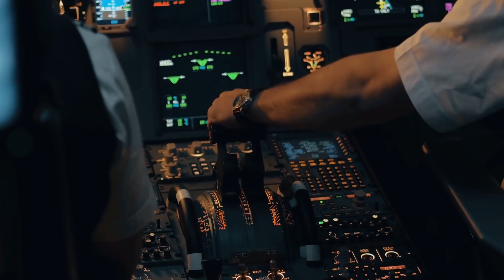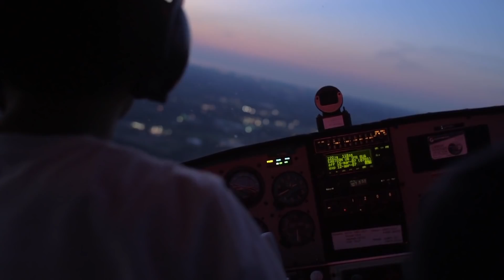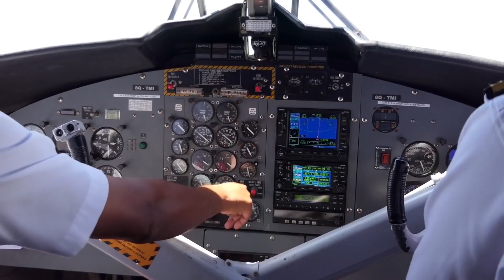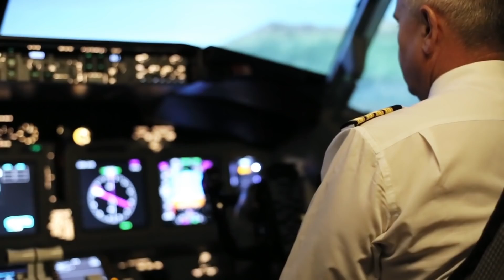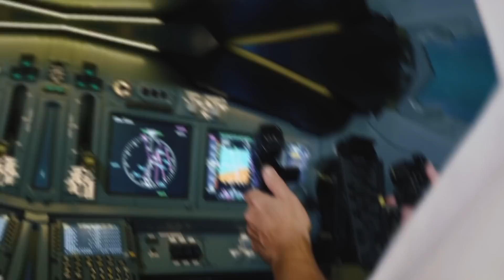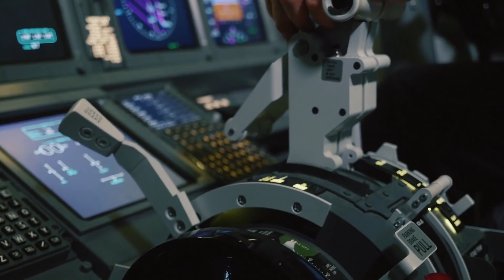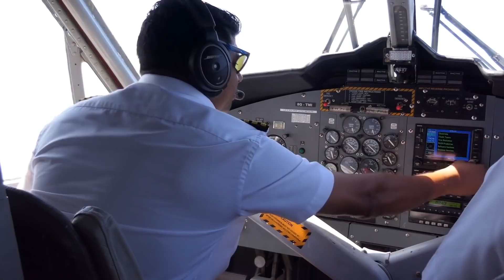Удивительные посадки самолетов! На грани смерти